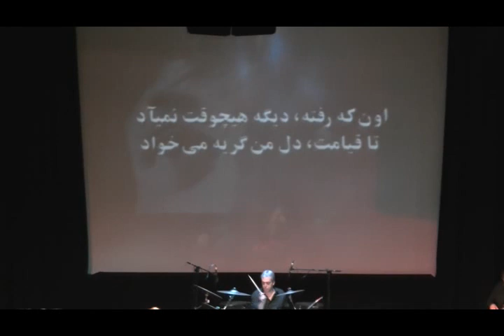Dariush Live in Brisbane - cheshme Man- 17 -September- 2010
bebakhshid dige 3 paye nadashtam
roo dast gereftam.